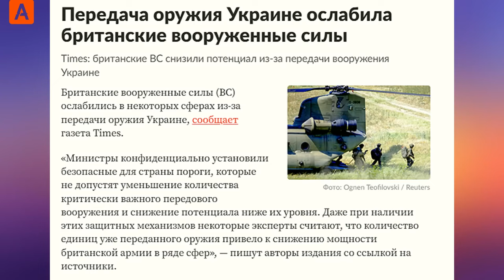Пустеющие арсеналы НАТО: Военно-технический ответ России ошеломил Запад... ¦«Аспекты»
• Как оказалось, НАТО не располагает необходимым арсеналом для ведения современной широкомасштабной войны...